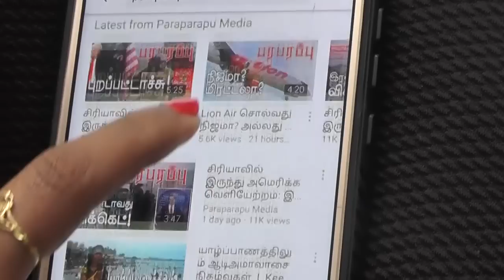புட்டின் அமைத்த புதிய கூட்டணியில் எந்தெந்த நாடுகள்? Russia & Europe | Paraparapu Tamil YouTube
While the European Union countries, NATO countries and some other countries are acting as an alliance against Russia, Russian President Putin is making progress by starting a new alliance against them. The new alliance begins with Russian President Putin's visit to Iran. This is the first time Russian President Putin has traveled to another country outside the former Soviet Union since Russia launched a war in Ukraine. Russia, Iran, Syria and North Korea will be part of this new alliance formed by Russian President Putin.